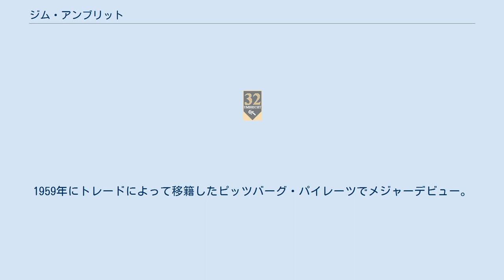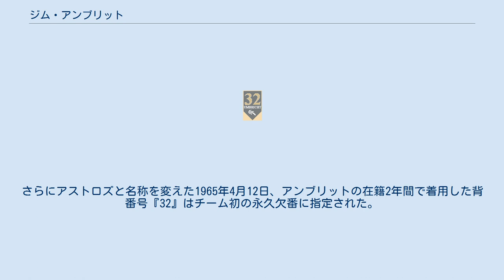ジム・アンブリット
ジェームズ・アンブリット（James Umbricht, 1930年9月17日 - 1964年4月8日）は、アメリカ合衆国イリノイ州シカゴ出身（ジョージア州アトランタ育ち）の元プロ野球選手（投手）。
右投右打。
 メディアによっては「アンブリクト」と表記されることもある。
 1953年にアトランタ・ブレーブスと契約してプロ入り。
それまでは遊撃手だったが、プロ入りと同時に投手へコンバートされた。
1959年にトレードによって移籍したピッツバーグ・パイレーツでメジャーデビュー。
 1961年オフにはエクスパンションドラフトでヒューストン・コルト45's（現・ヒューストン・アストロズ）から指名され、移籍した。
新球団1年目の1962年は救援専門で34試合に登板して4勝0敗2セーブ、防御率2.01、55奪三振を記録した。
 ところが、1963年のキャンプインの時期になって、右足の付け根の部分が癌に冒されているのが見つかり、3月8日に手術を受けた。
その後は目覚ましい回復ぶりで、5月9日には戦列に復帰した。
この年は35試合に登板して4勝3敗、防御率2.61、48奪三振を記録するなど救援投手として欠かせない存在となっていた。
シーズン最終戦の9月29日のニューヨーク・メッツ戦では勝利投手となったが、それが生涯最後の登板となった。
奇跡的なカムバックの間にも、病魔はアンブリットの体を蝕んでいた。
もはや現役の投手として再起するのは難しくなったが、同年末にスカウトとしてチームに残ることが決まった。
 1964年1月にフィラデルフィアの記者協会は、「最も勇気あるスポーツ選手」としてアンブリットを表彰した。
この席上、アンブリットは病気と手術は神が与えてくれた試練であると感謝し、「我々の多くはノンビリと時間を過ごすことがないので、自分を見つめることがない。しかし、私は病院のベッドで自分を見つめ直し、より良い人間になったと思う」と挨拶した。
この年の3月16日に再び入院し、4月8日に死去した。
まだ33歳の若さだった。
医師の1人は、「アンブリットは、最後まで希望を失わないで闘病していた。他の患者のお手本になる立派な患者だった」と語っている。
 アンブリットのコルト45's在籍時の背番号「32」。
 ヒューストン・アストロズの永久欠番に1965年指定。
 球団は勇気あるアンブリットの死を悼み、1964年はユニフォームの袖に喪章を付けた。
さらにアストロズと名称を変えた1965年4月12日、アンブリットの在籍2年間で着用した背番号『32』はチーム初の永久欠番に指定された。